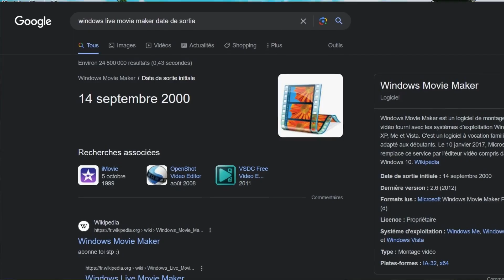La FACE CACHÉE de Colimaters... (Mon histoire sur Youtube.)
Hey sa fais un bye en vrai ? Bon avant de commencer à faire la description il y a une énigme dans la vidéo enfin bon même si je le dis au début et à la fin dites vous que il y a des trucs quoi !
Donc dans la vidéo qui va suivre je voulais vous dire merci pour tout ce que vous avez fait ! Sa fais presque UN ANS que je suis sur Youtube et c'est juste incroyable. Bref, je vous remercie beaucoup et je vous laisse avec la vidéo qui... vous remercie beaucoup aussi

Discord perso (contacte mp pour tournage ou discuter): Colimaters#3369

Mignature faites par moi.

Musique que j'utilise: Retrouvez les sur la chaines @ColimatersClip.